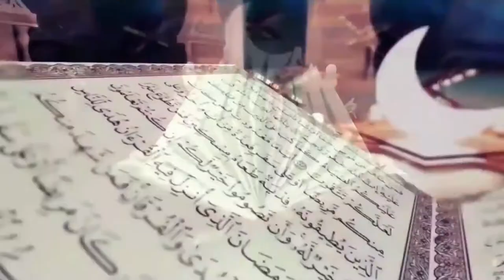மஸ்ஜிதே அல் - முகத்தஸ் - ஜும்மா தொழுகை VILLAPURAM | ELLAH PUGAZHUM IRAIVANUKKEH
மஸ்ஜிதே அல்  - முகத்தஸ் - ஜும்மா தொழுகை

CAMARA - NIZAR AHAMED
EDITING  - NIZAR AHAMED
CREATIVE HEAD - SADHAM HUSSAIN
PRODUCTION - ELLAH PUGAZHUM IRAIVANUKKEH (SADHAM HUSSAIN)